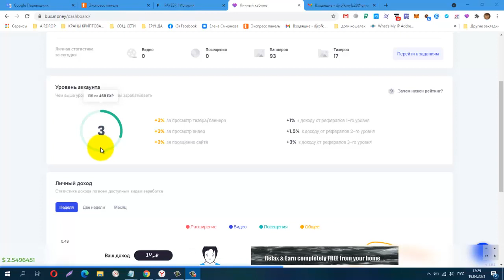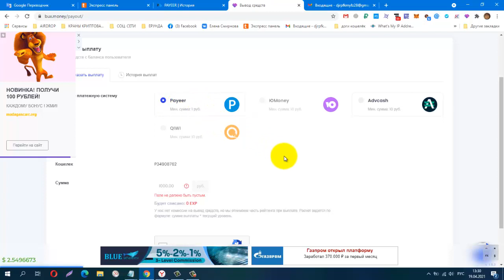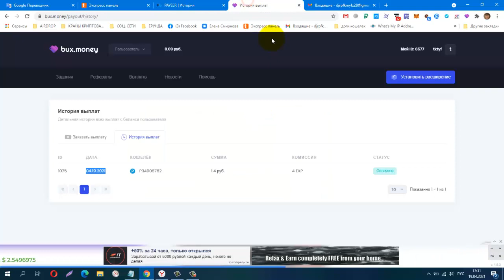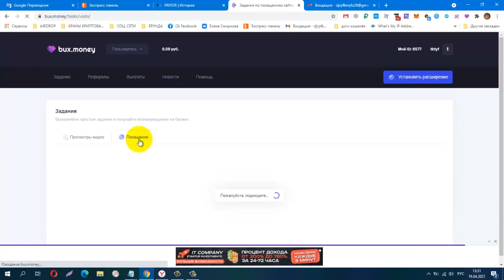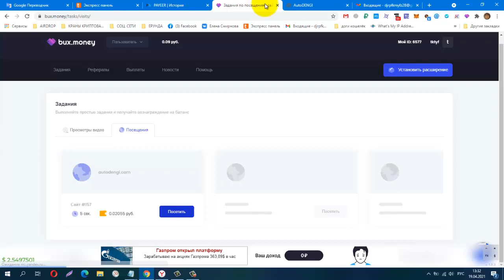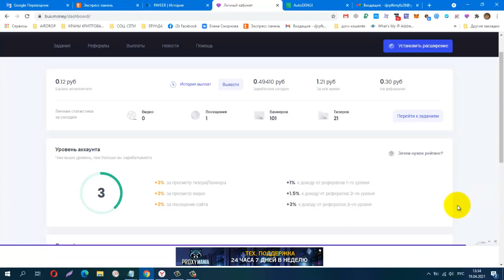БЕЗ ВЛОЖЕНИЙ! НОВОЕ РАСШИРЕНИЕ BUX MONEY! ПРОВЕРИЛА! ПЛАТИТ! вывод от 1 руб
Заработок на полном пассиве!
Телеграмм, Зароботок в Интернете
КОШЕЛЁК payeer.
Perfect Money (Перфект Мани).
обменник Magnetic Exchange
регистр.
постепенно будут добавляться новые краны.
Мои дополнительные ютуб каналы
payeer P34908762
BTC 1G7QLPFMH5nGZxk4jEWpeT3PptyuSgtp9u
LTC MF4XjNqBaJbgu6meZhXBkUgpWQTC4vM66x
DOGE DRc7rFJkg91FVVcJJwGF1CBLWbuWHBhWZR
ETH 0xb2AFdf4dCB21206578D001D29445E3fC8FefA45e